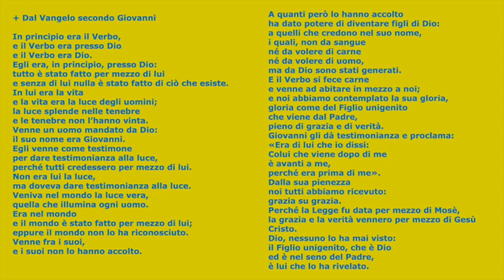Giorno dell'ascolto - don Renato Onida - II domenica di Natale ( anno B )